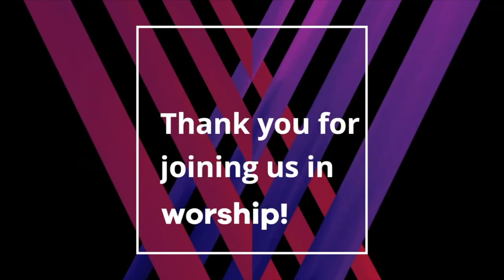"Being an Immature Church" Celebrating the Lord 05 31 20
Welcome back everyone.  It was good to see people in church this morning!!
In this video Pastor Harold discusses celebrating the Lord.  He looks at 2 Samuel 6:12-22 as the main text. He analyzes King David and Michal in what these two were doing.

Address: First Baptist West
                 7302 NW Cache Rd